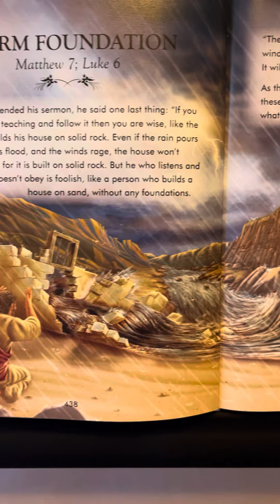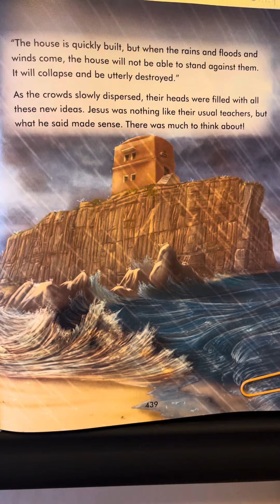Matthew 7; Luke 6 - The Complete Illustrated Children’s Bible